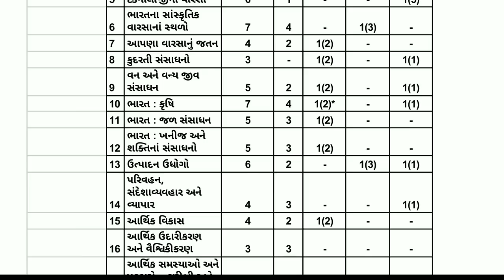ધો. 10 સામાજિક વિજ્ઞાન 14 માર્ચ 2019 બ્લૂપ્રિન્ટ | Std 10 Social Science blueprint latest 🔥🔥🔥